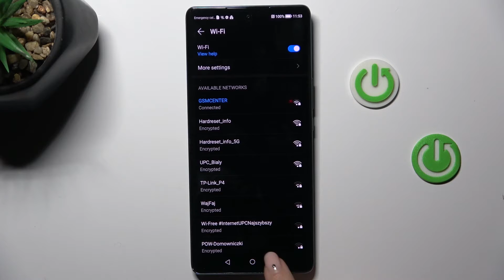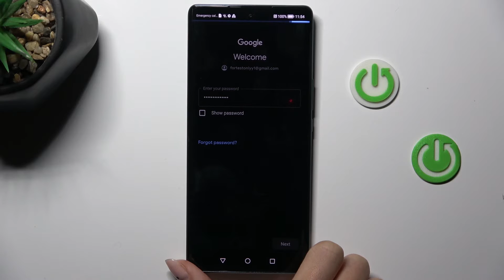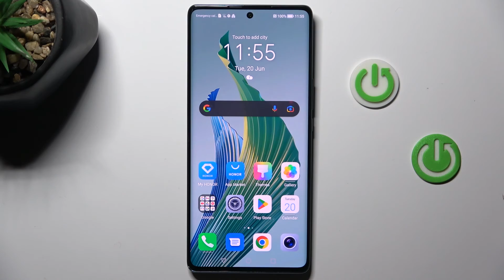How To Add & Remove Google Account From HONOR Magic5 Lite 5G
Adding and removing a Google account from your HONOR Magic5 Lite 5G is a fundamental step in accessing Google services and syncing your data. Whether you want to access Gmail, Google Drive, or the Play Store, this video tutorial will guide you through the process of adding and removing a Google account on your HONOR Magic5 Lite 5G.

Can I have multiple Google accounts on my device?
How do I remove a Google account from my HONOR Magic5 Lite 5G?
Will removing a Google account delete my data from the device?
Can I access Gmail and other Google services without adding a Google account?
How can I switch between multiple Google accounts on my device?